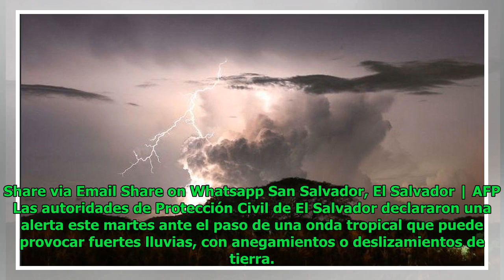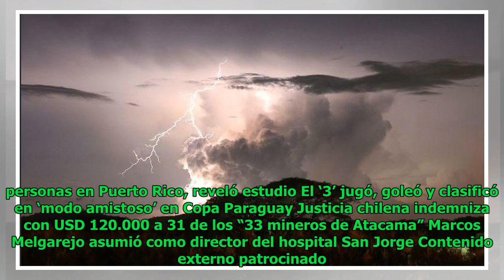Declaran alerta por amenaza de lluvias por onda tropical en El Salvador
Elsa Morris